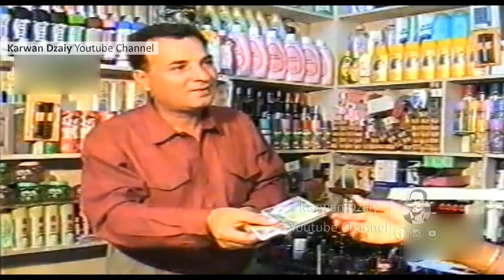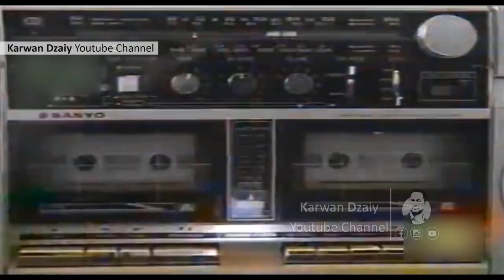Filmi Kurdi - Frmesk(Media Husen) HD | فیلمی كوردی - فرمێسك / نواندنی (مێدیا حوسێن)